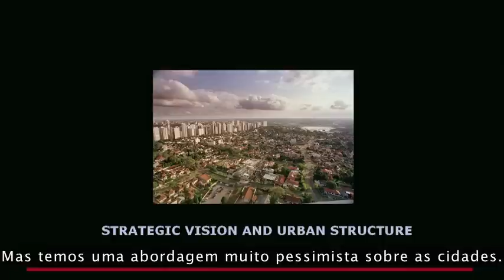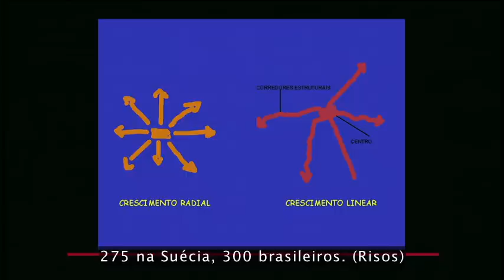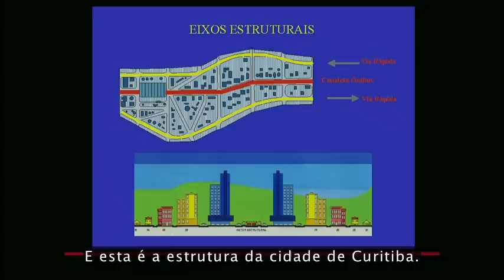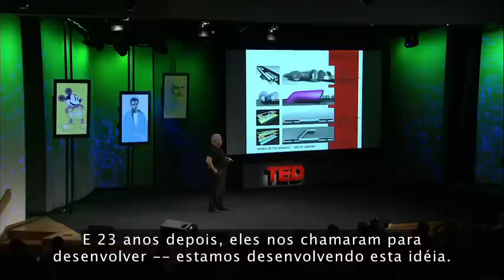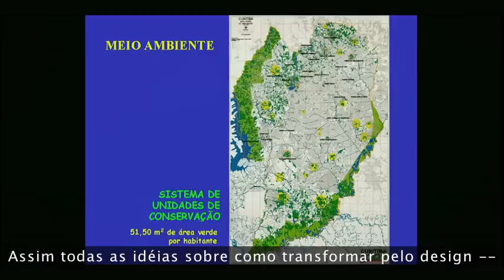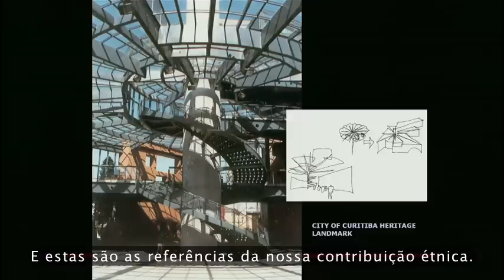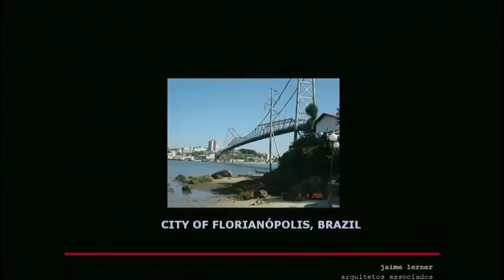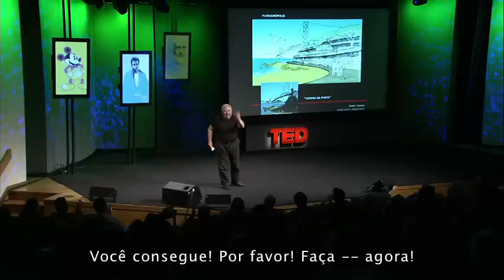Jaime Lerner - TED talks Monterey, California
Jaime Lerner fala sobre como revolucionar o tráfego de ônibus, despertar a consciência verde na população e mudar a concepção que os planejadores das cidades entedem que é possível dentro da estrutura complicada da paisagem metropolitana.